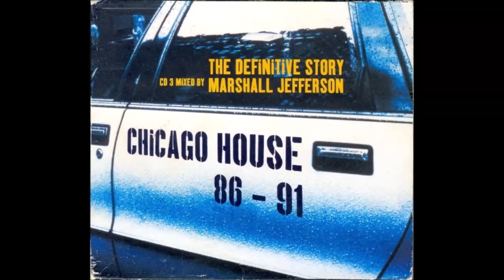Marshall Jefferson - Chicago House 86 - 91: The Definitive Story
Marshall Jefferson - Chicago House 86 - 91: The Definitive Story [Beechwood Music]

00:00 Marshall Jefferson - Move Your Body
03:43 Adonis - No Way Back
07:25 Housemaster Boyz - House Nation
14:00 Ralphi Rosario featuring Xavier Gold - You Used To Hold Me
18:55 Frankie Knuckles - Baby Wants To Ride
24:06 Adonis – We're Rocking Down The House
29:37 Robert Owens - Bring Down The Walls
34:37 Farley Jackmaster Funk - Love Can't Turn Around
38:46 Mr. Fingers – Washing Machine
41:08 Sleezy D - Lost Control
50:53 Joey Beltram - Flash Cube
55:54 Jungle Wonz - Bird In A Guilded Cage